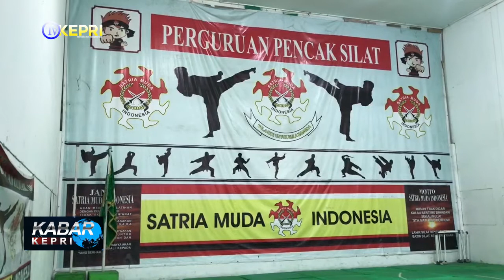NEW NORMAL, IPSI LINGGA GIATKAN KEMBALI LATIHAN - TV KEPRI